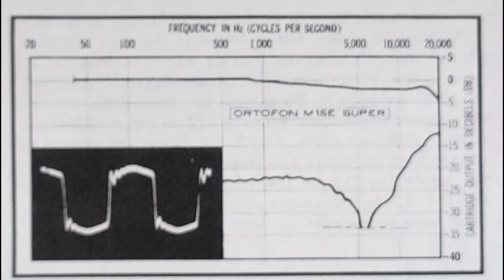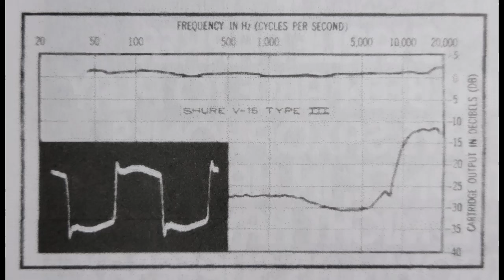Phono Cartridge Comparison - Ortofon M15E Super vs Shure V15 Type III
1973.
Two top models released within a few months of each other for a similar price.
The M15E Super with Ortofon’s top VMS model and the V15 Type III was Shure’s top model.
The M15E Super had very high tracking ability with low tracking forces, comparable to the V15 Type III.
Both had technical innovations with the M15E’s split hollow pole pin design and a low-mass variable magnetic shunt vs. Shure’s laminated pole pieces and a low-mass aluminum cantilever with a beryllium core.